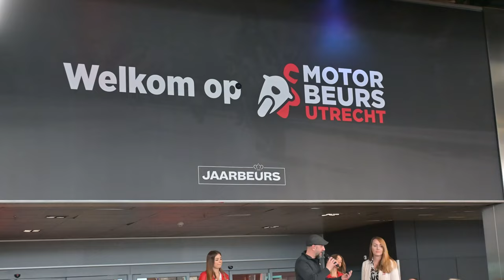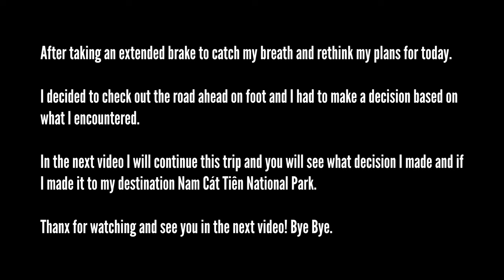Vietnam Episode 3: Ho Chi Minh City - Nàm Càt Tiên and crashing the Benelli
In today's video I am leaving Ho Chi Minh City and riding the Benelli TRK-502 that I rented towards Nam Cát Tiên National Park. During this ride not everything goes as planned and I will find out if the Benelli is up for the task.